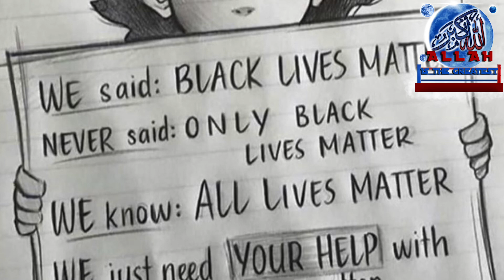Deontay Wilder TILL THIS DAY POWERFUL SPEECH For George Floyd SUFFERING| Wilder ROARS For Justice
Deontay Wilder TILL THIS DAY TRIBUTE SPEECH For George Floyd & His Family| Wilder Break his Silence| SPEAK UP.